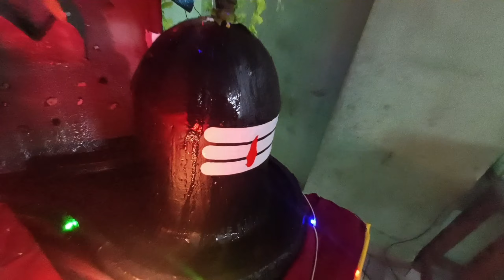Ganpati Bappa Special vlog 31, August 2022 गणेश पूजा 🙏